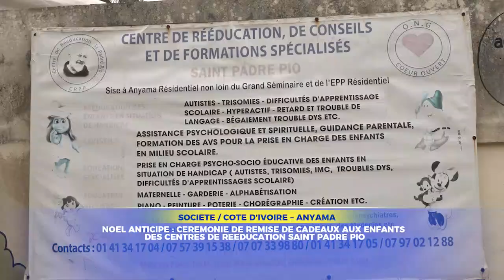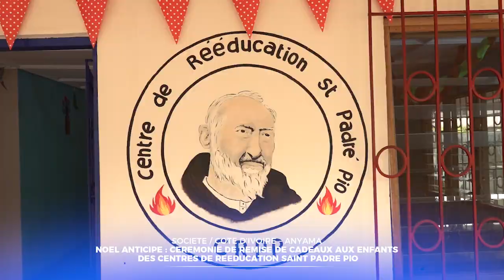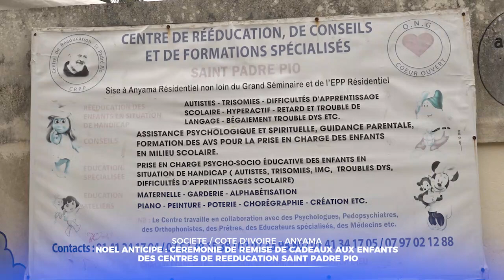REVUE D’ACTUALITÉS DU 23 DÉCEMBRE 2022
1- NOËL AU CENTRE PADRE PIO D'ANYAMA
2- NOËL A AFFIENOU VILLAGES